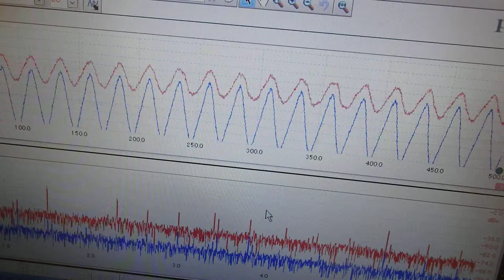オリジナル超音波プローブの「発振・制御」 ultrasonic-labo